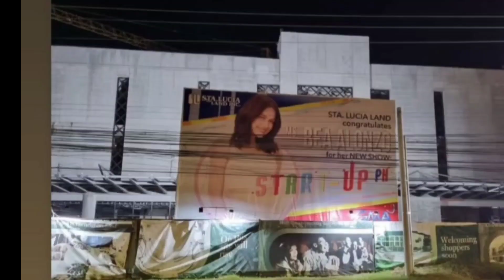OMG! BEA ALONZO KAKAIBA ANG PERFORMANCE SA CONCERT! NAKAKA GULAT!